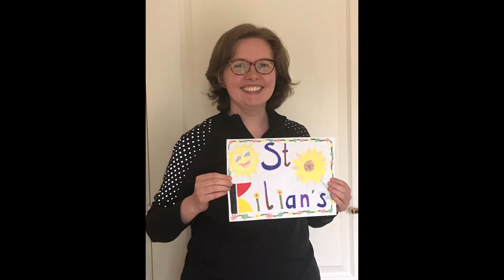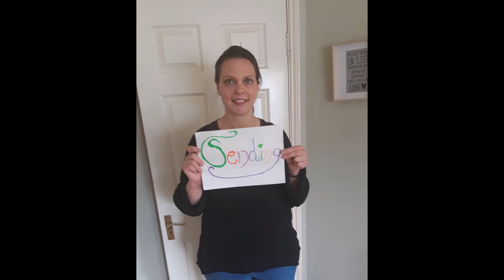Photo Message to our Primary & Kindergarten pupils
A message from teachers and staff members of St. Kilian's German School Dublin to our pupils during the school closure due to the Corona pandemic in 2020.